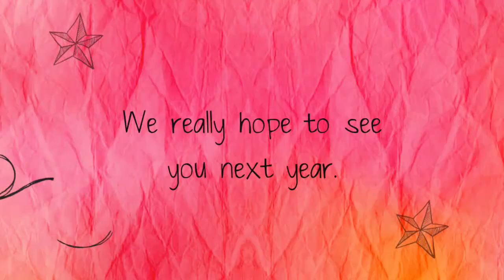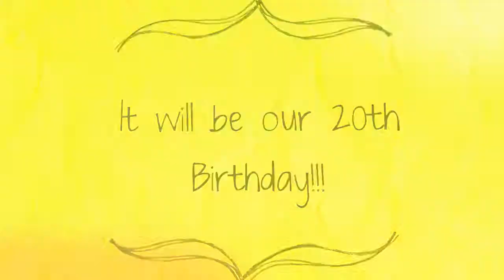KINF Gala 2014